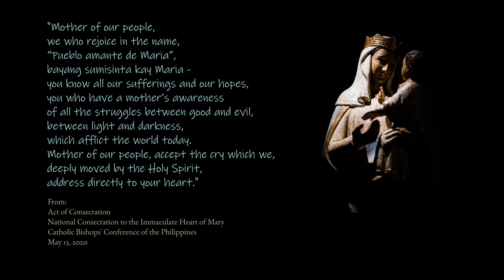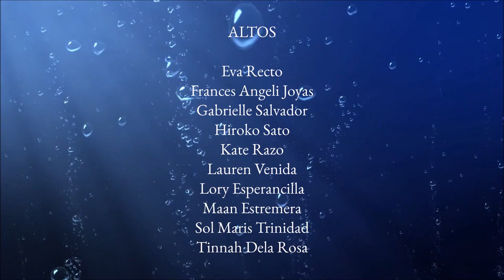Novo Concertante Manila - Ave Maria (by Ralph Hoffmann)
As part of our ongoing 22nd Anniversary celebration, we now present to you a Virtual Choir recording of one of Novo's classic originals — Ralph Hoffmann's Ave Maria.

Originally recorded as part of the Connected album in 2004, this song is a timeless reminder of the choir's special devotion to the Blessed Virgin Mary.
The current members of Novo are also very fortunate to be joined in this latest recording and interpretation by the Novo alumni who continue to be supportive family members to the choir.

May everyone be blessed and continue to find hope during these difficult times!